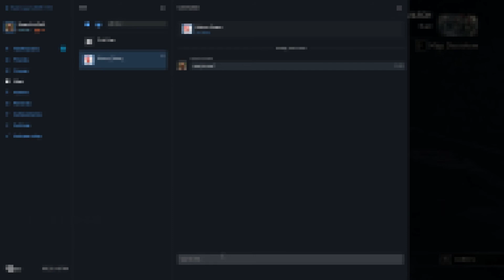Shinobi duels, ass kicking and weird stuff - For Honor